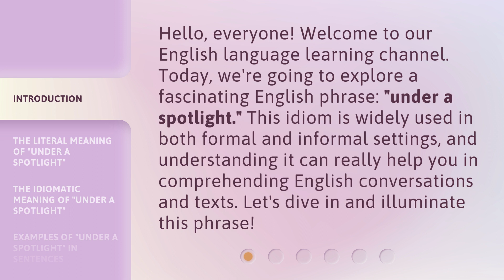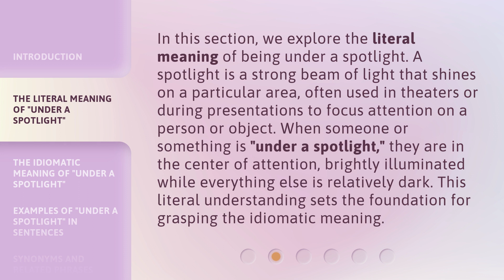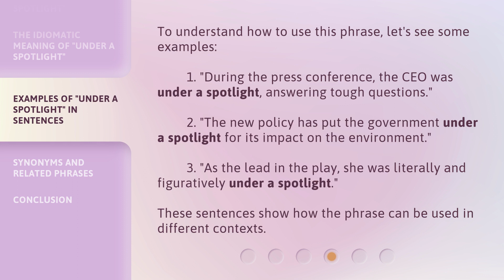Exploring the Phrase "Under a Spotlight": A Guide to English Idioms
Spotlighting English Idioms: Unveiling the Phrase's Meaning • Join us on a captivating journey as we delve into the intriguing phrase 'Under a Spotlight' and unravel its true meaning. Discover the fascinating world of English idioms and enhance your language skills!

00:00 • Introduction - Exploring the Phrase "Under a Spotlight": A Guide to English Idioms
00:35 • The Literal Meaning of "Under a Spotlight"
01:09 • The Idiomatic Meaning of "Under a Spotlight"
01:37 • Examples of "Under a Spotlight" in Sentences
02:09 • Synonyms and Related Phrases